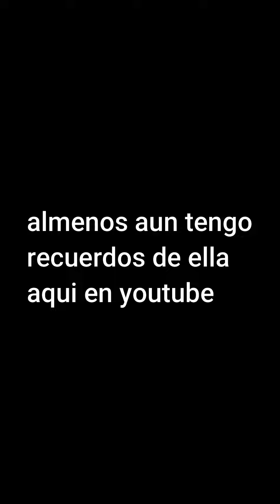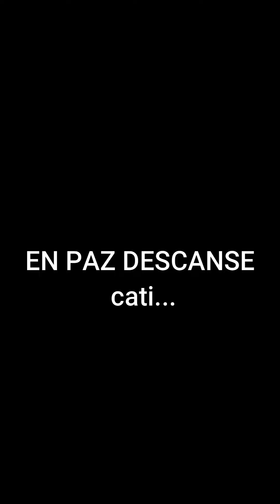DESCANSA EN PAZ....